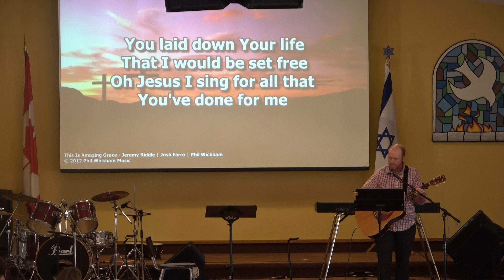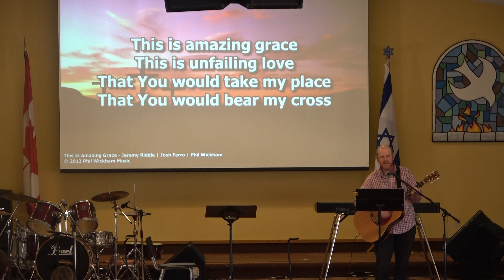April 18, 2021 Pastor Paul speaking on Sayings of Jesus on the Cross 'Why have you forsaken me?'